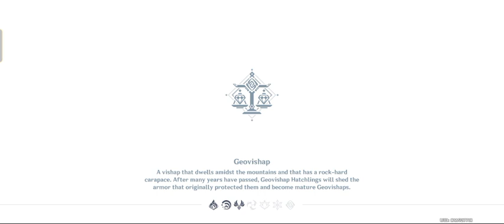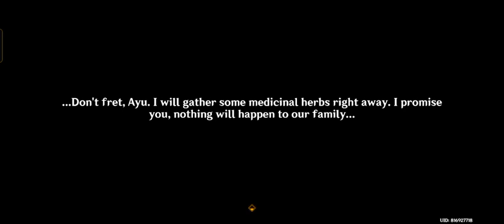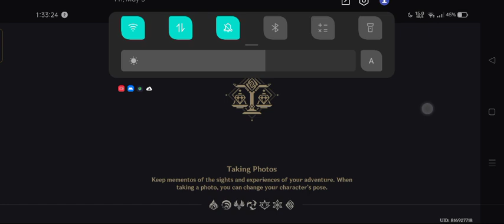baizhu quest (543) M (potato gaming)